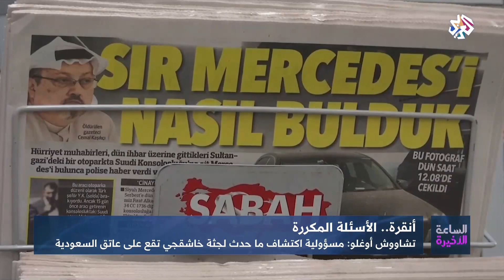الساعة الأخيرة | أنقرة .. الأسئلة المكررة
لا يزال المسؤولون الأتراك يكررون نفس الأسئلة فيما يتعلق بجريمة قتل الصحفي السعودي جمال خاشقجي داخل قنصلية بلاده في إسطنبول.